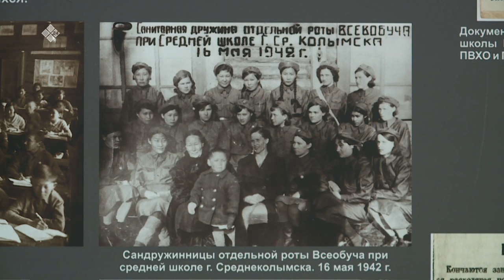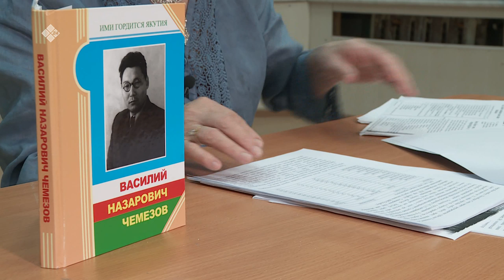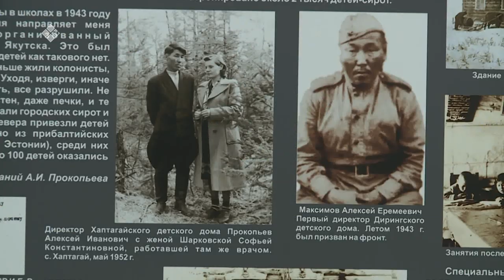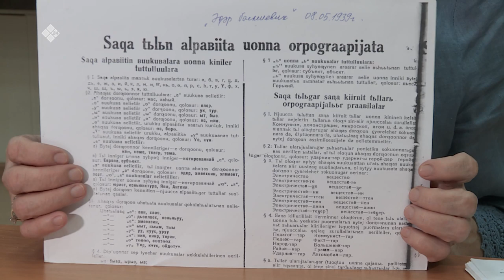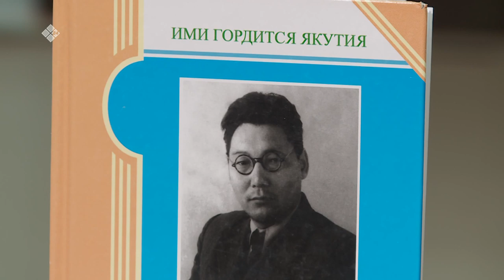Улуу Кыайыы 75 сыла (28.02.20)